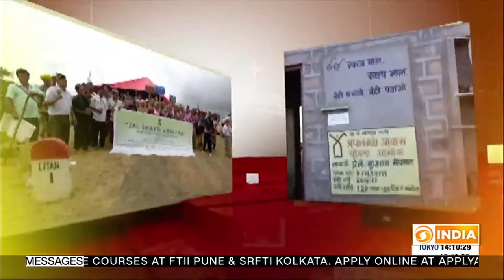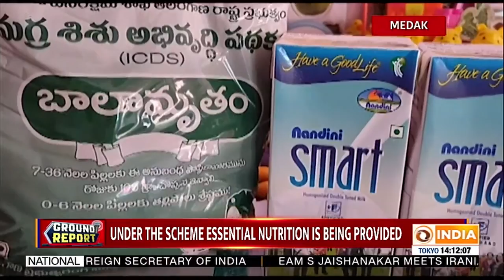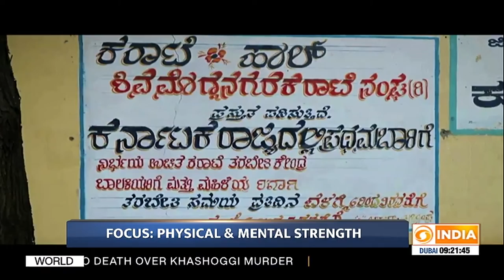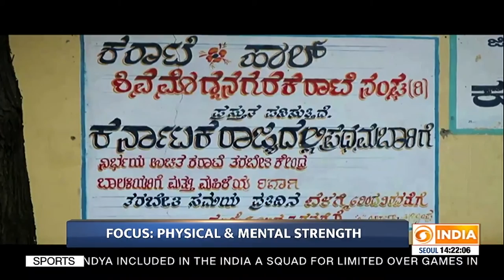THE NEWS @ 10:30 AM, 24.12.19 | Harsh Vardhan Shringla to be the next FS & Other Top News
Prime Minister Narendra Modi congratulates JMM  leader Hemant Soren for the victory in the Jharkhand assembly polls, JMM aliance has won 47 seats in the 81 member assembly,  BJP Chief Amit Shah says party respects people's mandate.

Pro CAA rallies in several cities all across the country  , addressing a rally in Kolkata , BJP working president JP Nadda says no one should worry about the legislation; Calcutta High Court directs Mamta Govt to stop Anti-Citizenship legislation advertisements.

India - Iran express concern over threat posed by state sponsored terrorism, call for immediate end of all terror sanctuaries;  External Affairs Minister S Jaishanakar meets top Iranian leadership including President Hassan Rouhani during his two day visit to Tehran.

Harsh Vardhan Shringla to be the next foreign secretary of India, currently India's ambassador to the US, Shringla will take charge from Vijay Gokhale  who retires next month.

Team India Captain Virat Kohli and Vice Captain Rohit Sharma end the year as top two ranked ODI  players in ICC rankings, Jasprit Bumrah continues to be top ODI Bowler despite not playing during most of the season due to injury.